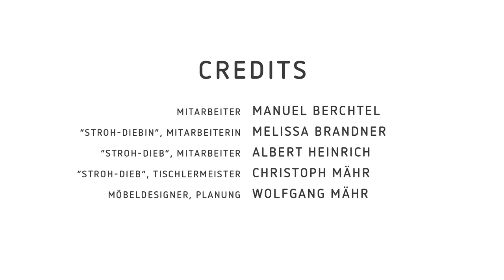Spurenlos Möbeldesign – "Dreiblatt"-Hocker – Crowdfunding-Video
Wir haben einen 100% kompostierbaren Hocker entwickelt, der eine natürliche Haltung unterstützt und dadurch gut für den Rücken ist. Mit dem Hocker möchten wir zeigen, dass Produkte komplett ohne Plastik und Metall hergestellt werden können und sie so nach jahrelangem Einsatz der Umwelt nicht zur Last fallen.